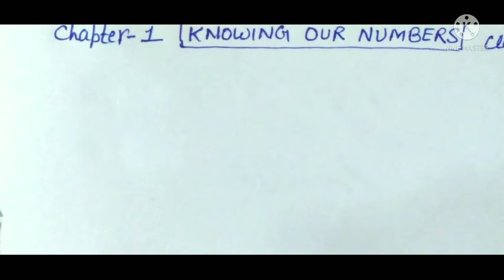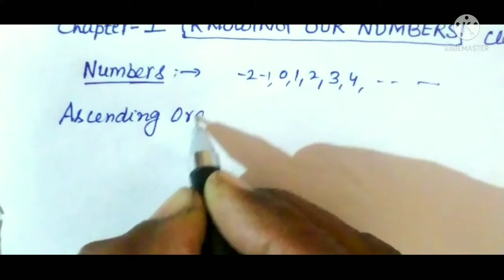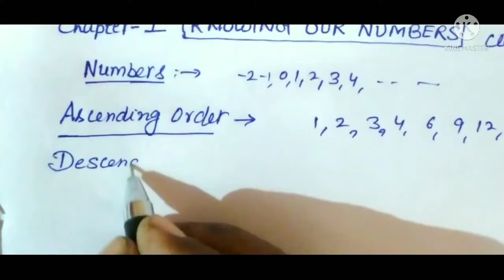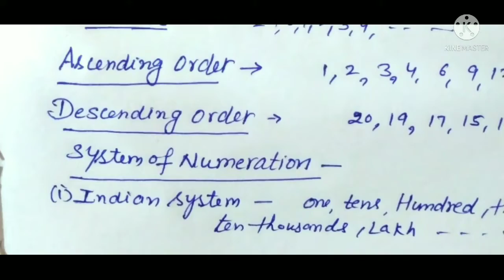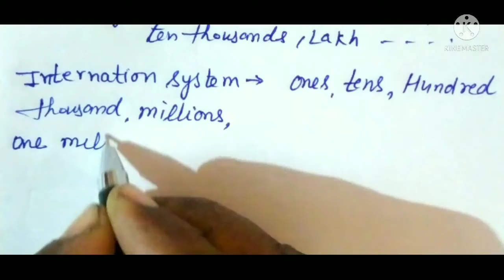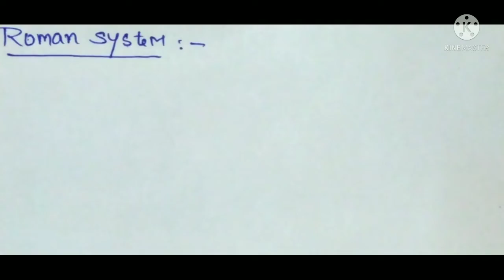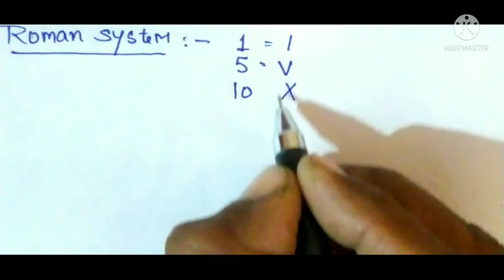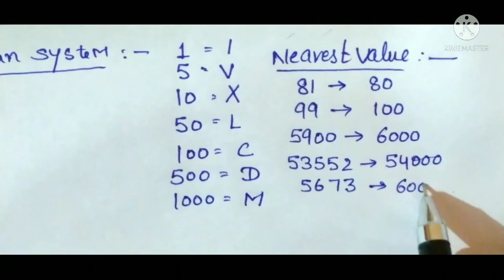NCERT, CBSE Math Class 6 Chapter 1 (Complete Topics & Concepts)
In this video we discuss all topics and concepts related to chapter 1 (Knowing our numbers) of 6 th class maths step by step.I hope after this video students need not any other video for topics related to chapter 1 . This video cover all about this chapter. This video will be very helpfull for students of class 6 .